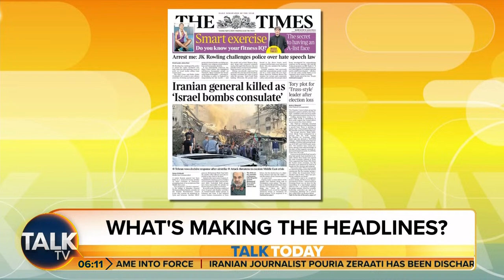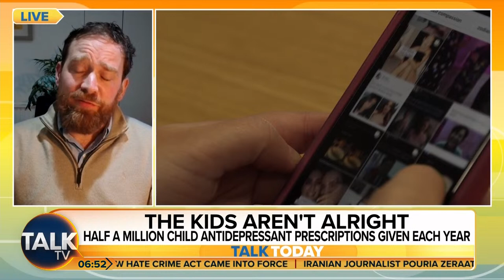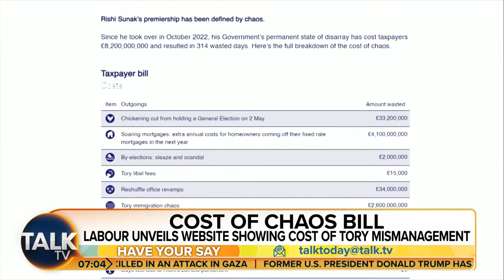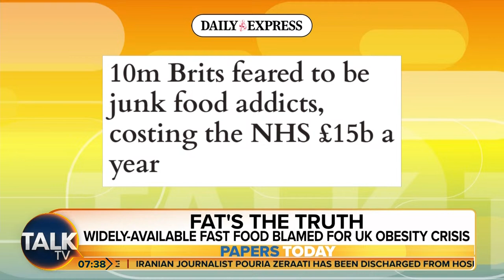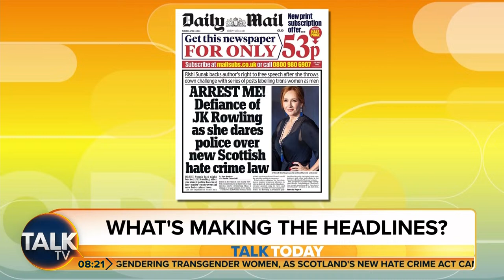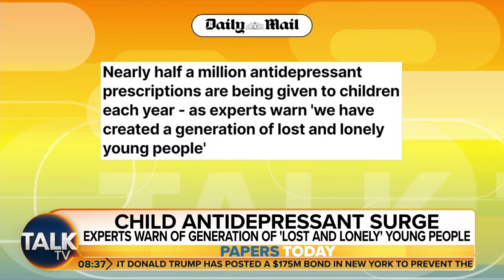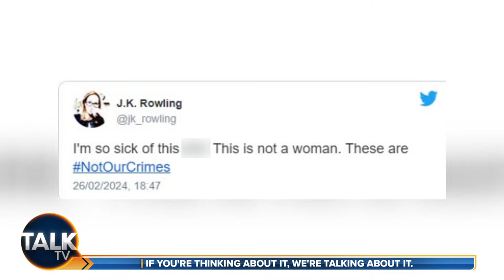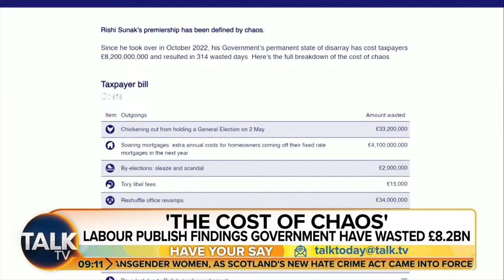Talk Today with David Bull and Nicola Thorp | 02-Apr-24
David Bull and Nicola Thorp kickstart your day with the biggest breaking stories, news-making interviews and lively debate on Britain’s brightest new breakfast show.